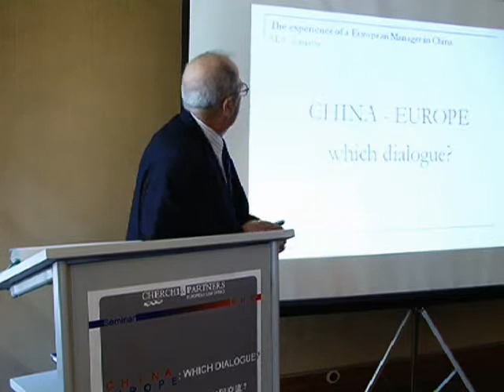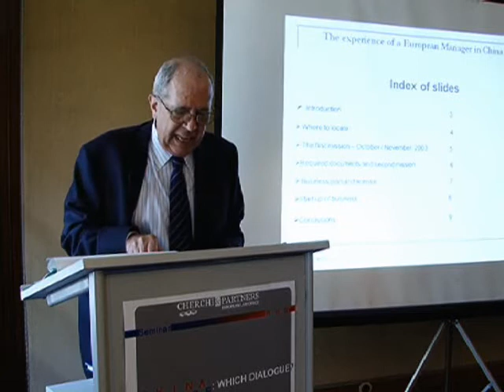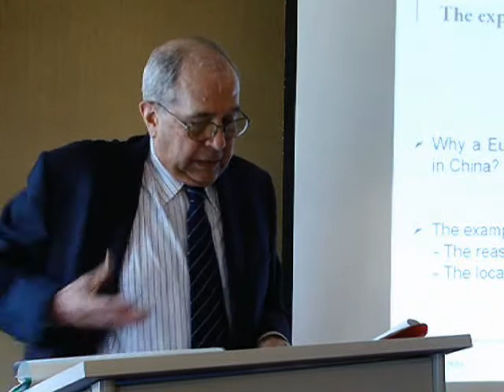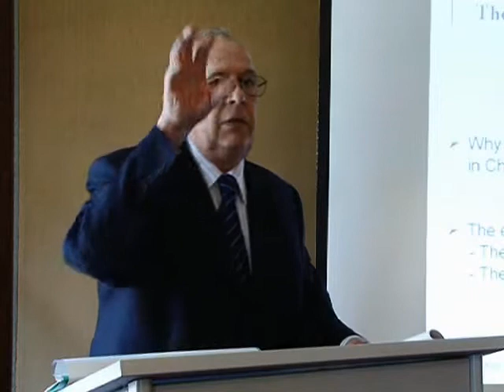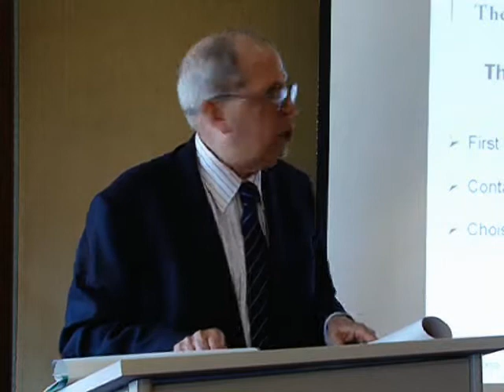The experiences of a European Manager in China - Mario Calamassi - 4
CHINA-EUROPE: WHICH DIALOGUE? The experiences of European Manager in China Mario Calamassi
.Videographer. Hector Cordero (NYC)